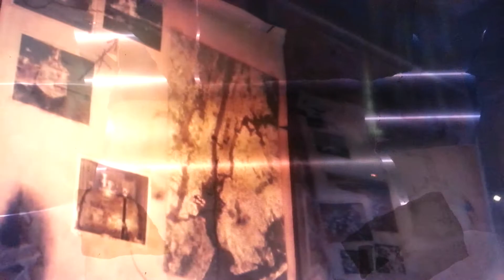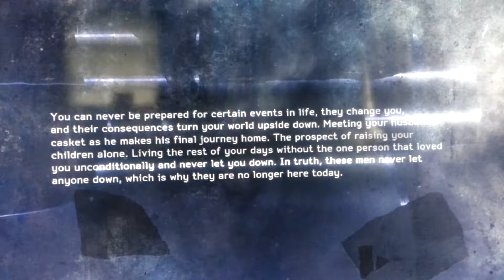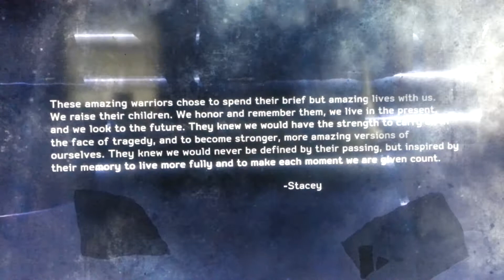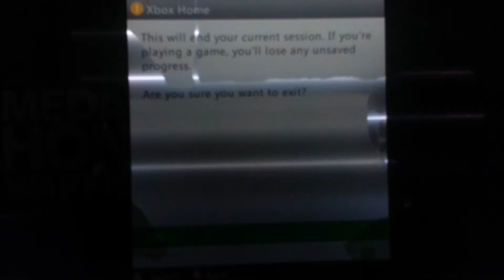IT’S DEATH BEFORE DISHONOR!!! | MEDAL OF HONOR: WARFIGHTER | PART #5 FINALE!